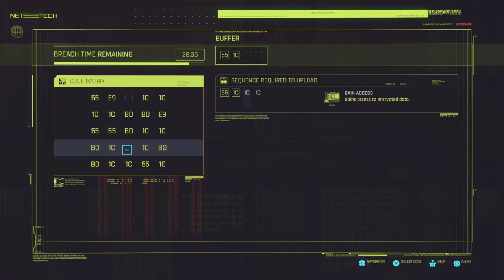Cyberpunk 2077 Episode 61 | Space Oddity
Welcome to the 61st episode of cyberpunk2077